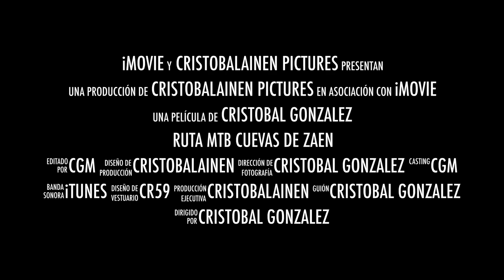RUTA MTB CUEVAS DE ZAEN